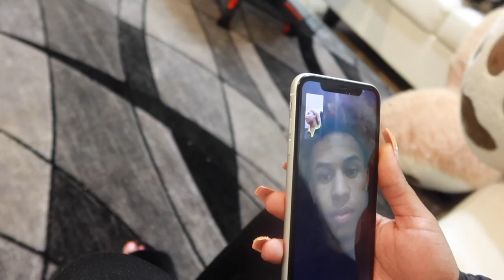HUGE TEDDY BEAR PANK ON FIANCÉ !!!!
JOIN THE D&Z FAMILY